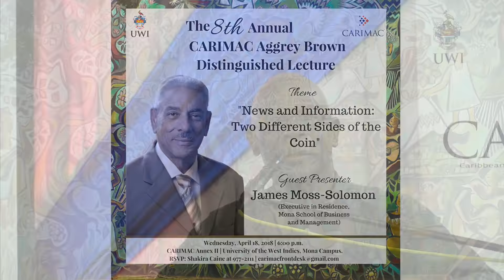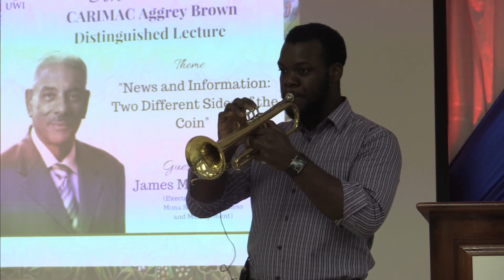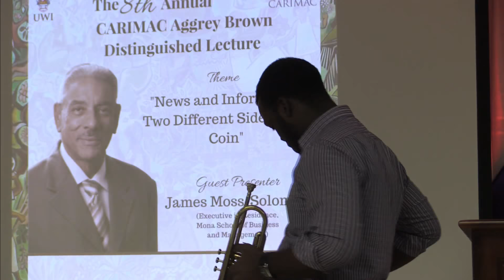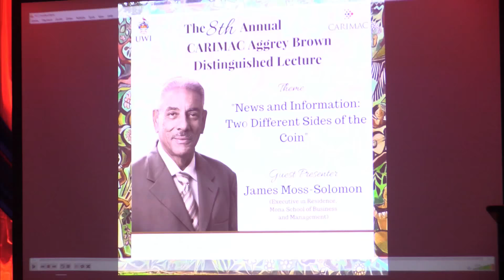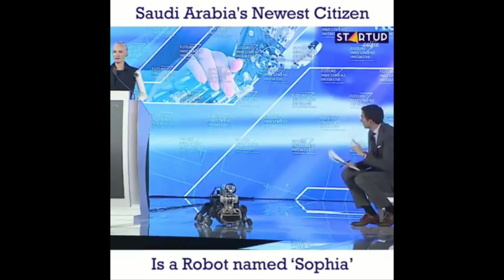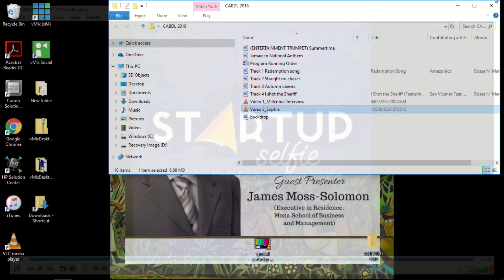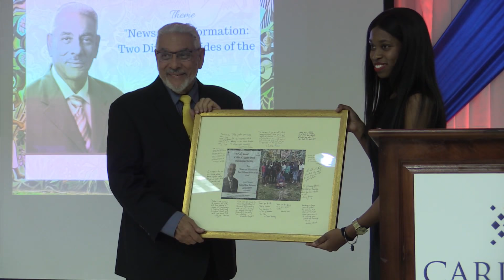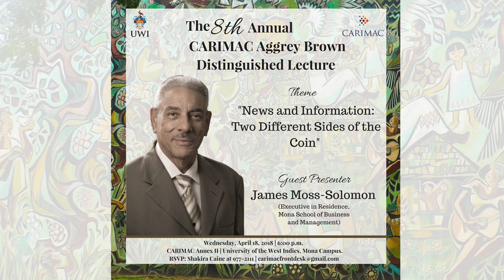CARIMAC Aggrey Brown Distinguished Lecture